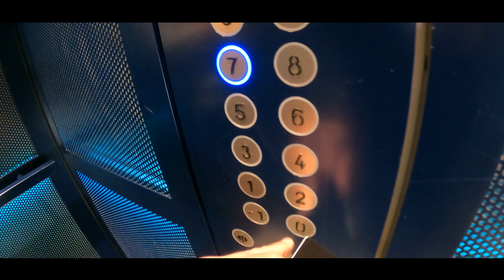ALMANYA'YA GÖÇ EDENLERLE DÜSSELDORF'TA BULUŞTUM | Düsseldorf Vlog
Beni ilk kez bu video ile keşfettiyseniz ben Serkan Beyde. YouTube kanalımda 4 yıldır Almanya'da yaşam üzerine deneyimlerimi paylaşıyorum.